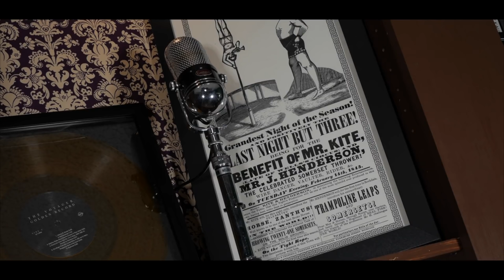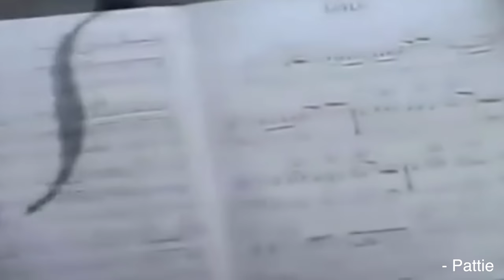How Eric Clapton Made "Layla"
Listen to my First Album on Itunes, Spotify, Apple Music, literally EVERYWHERE Just search The HollyHobs

Instagram Username is TheHollyHobs